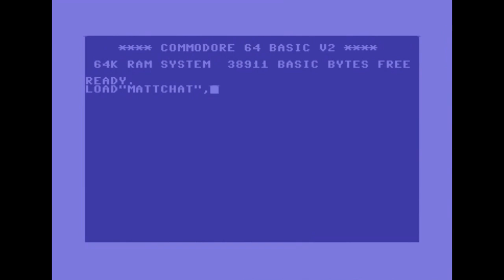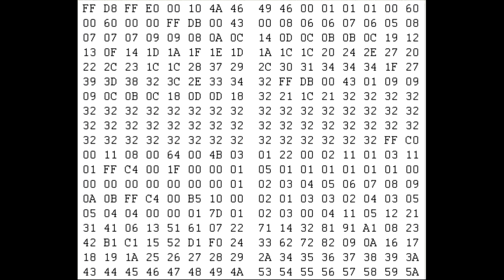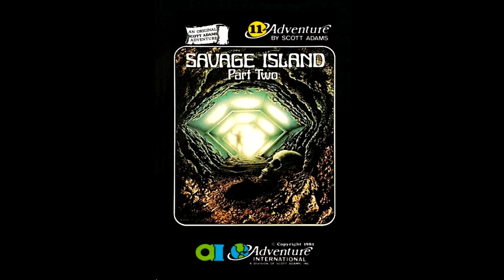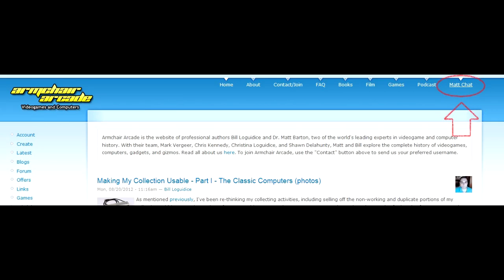Matt Chat 161: Graeme Devine's Early Days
In this first part of my exclusive interview with Mr. Graeme Devine of The 7th Guest and 11th Hour fame, we chat about his early career and how he became interested in programming. There's some good stuff here, especially for fans of the ZX Spectrum and TRS-80. It's hard to believe that the same man who brought us The 7th Guest is also responsible for Silver Surfer and Spot for the NES, as well as Metropolis, an ambitious conversation-driven title for the Tandy 1000.

Like Matt Chat? I depend on small donations from people like you to keep these episodes coming.

Thanks to bytex666 for helping me get in touch with Graeme.